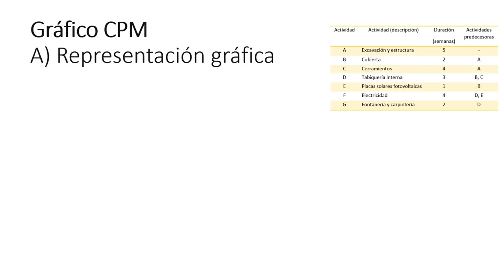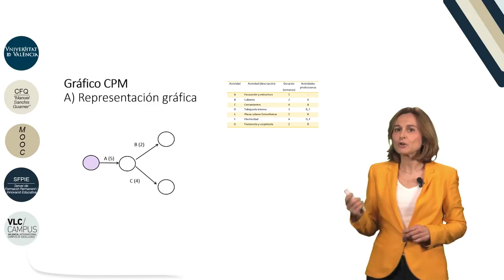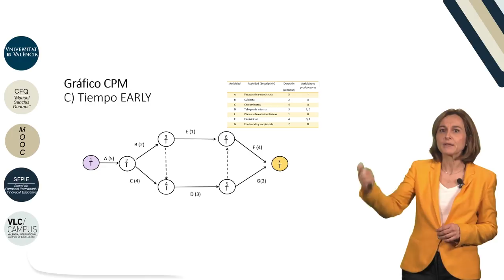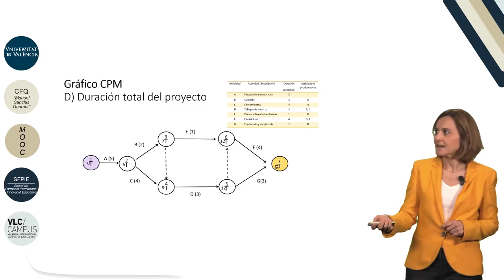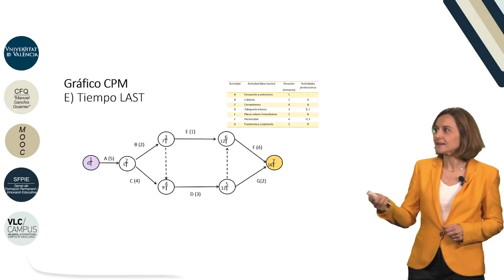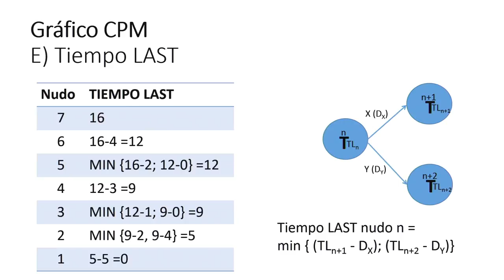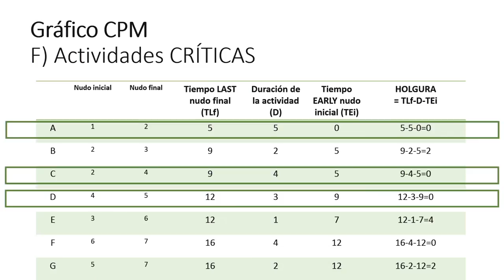Gestión de proyectos Método PERT / CPM (2)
En este video aprenderás, mediante un ejemplo, cómo se gestionan los proyectos utilizando la herramienta CPM/PERT según el modelo de actividades en flecha.

Al finalizar sabrás:

1.        Representar en el grafico CPM/PERT los datos de la tabla de actividades que conforman el proyecto,

2.        Calcular la duración de éste,

3.        Identificar las actividades críticas y el o los caminos críticos y dar respuesta a preguntas como ¿Cuánto tiempo se puede retrasar el inicio o alargar la duración de una actividad determinada?